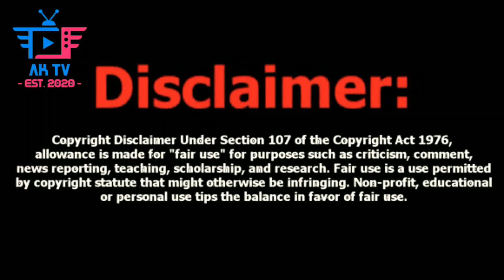Rabbit Screaming Sounds High Quality || Bunny Screaming Sounds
"NO ANIMALS WERE HARMED DURING THE FILMING..."

.Welcome to Assam Krishi TV.

These videos are PLEASANT
EDUCATIONAL videos for all viewers, which explain and teach the life of animals, how they makes sound, how they Live, how they prepare make varient sounds, how they eat, how they play, how they grow ... etc *

                                         Ab.Siddique.